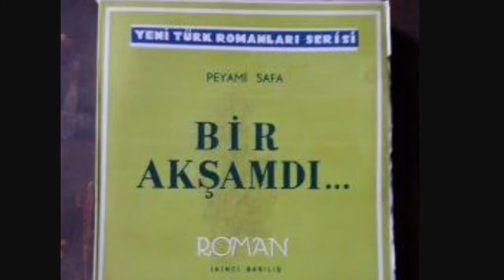Peyami Safa "Bir Akşamdı" kısa özet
Bir Akşamdı, Peyami Safa tarafından kaleme alınan, 1924 yılında basılan romandır. Yazar romanında evinden kaçan Meliha'nın hayatını anlatmaktadır.